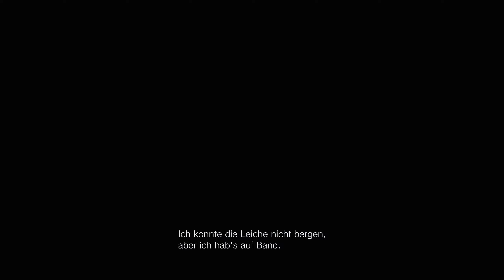Let's Play RESIDENT EVIL VILLAGE #41 - Bossfight in einem Panzer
Viel Spaß!